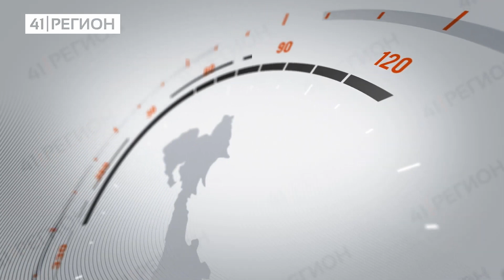Что такое «генеральная уборка» и при чём здесь Камчатка?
Ответ от авторов проекта «Теперь вы это знаете» теперьвыэтознаете.

Федеральный проект «Генеральная уборка» утверждён в 2021 году. Его цель – ликвидация экологически опасных объектов на территории России. На Камчатке было принято решение поднимать со дна Авачинского залива затонувшие корабли.

Всего в реестре краевого Росприроднадзора числятся 70 затонувших судов. Это те корабли, чьих собственников удалось установить. Но есть под водой и несколько десятков совсем бесхозных кораблей, катеров и лодок.

За последние несколько лет из бухты уже подняли около четырёх десятков судов.